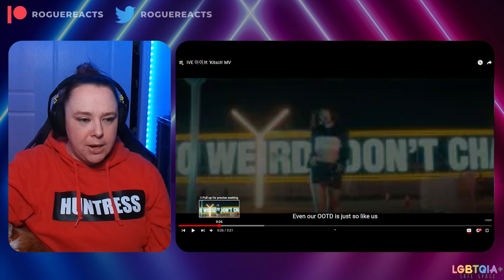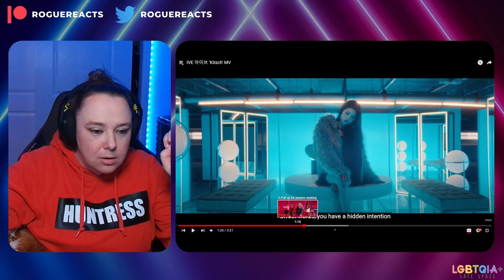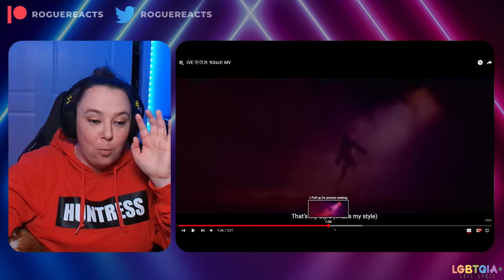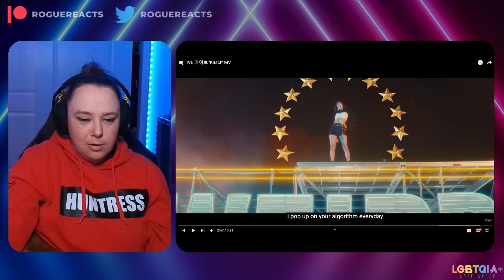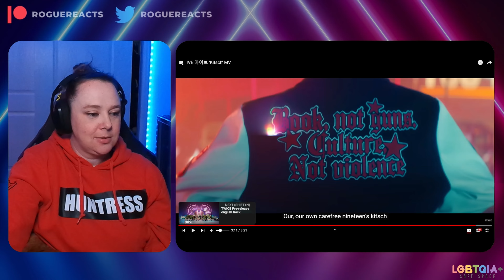REACTION to IVE - KITSCH MV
My cinematography film brain went brrrr on this! It's soooo good!

0:00 Intro
2:11 First Watch
6:15 Second Watch
11:47 Final Thoughts

*Side note* I played around with my audio settings as some said the MV volume was a little low. Let me know if there is any other tweaking that the videos need!